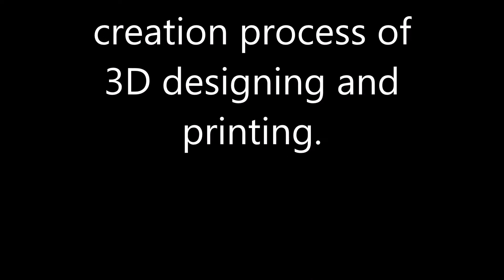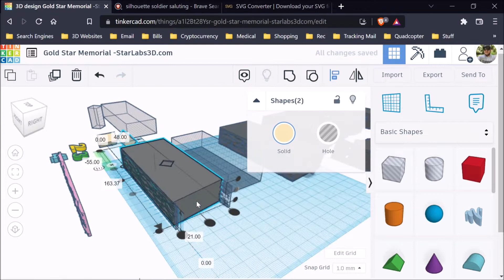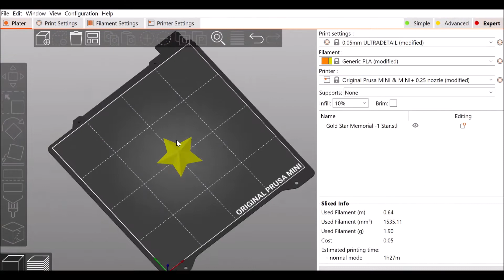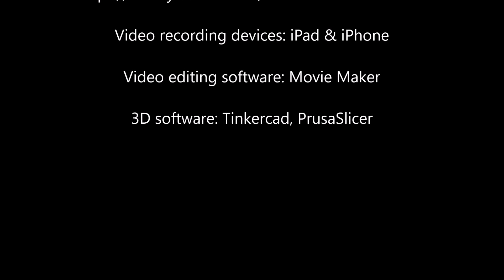Gold Star Memorial -14 APR 2022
Tips are much appreciated:
Bitcoin: 1EcfkgodQXJVkpYnzohNednuRfDqtcUTA2

for more awesome designs!

“Early Avril” by Unicorn Heads

3D software: Tinkercad, PrusaSlicer